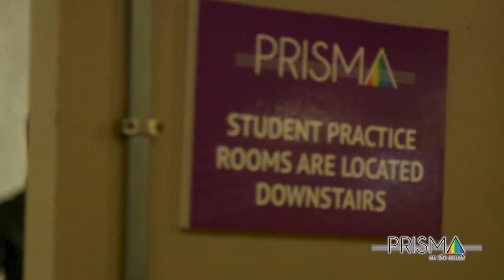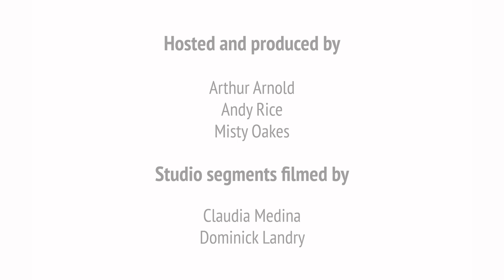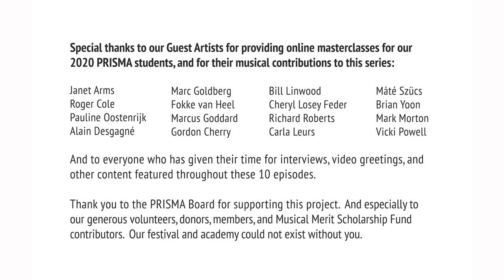PRISMA on the Couch: S1, Ep. 1 (June 15, 2020)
The debut episode of our new livestream series, bringing you the best of the PRISMA Festival. Hosts Arthur Arnold and Andy Rice are your guide for this hour of musical performances, educational highlights, brand new interviews, and more.